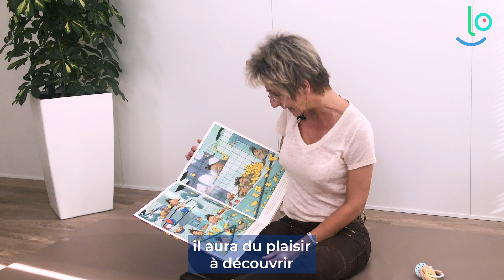Imitation, expérimentation, observation : comment l’enfant apprend ?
Imitation, expérimentation, observation… Comment se passe l’apprentissage dans le cerveau de votre enfant ? A la naissance, tous les bébés ont le même nombre de neurones. Ensuite, à chaque fois qu’un enfant fera une expérimentation différente, son cerveau conservera l’information et créera une connexion. L’enfant va garder en tête les expériences les plus fréquentes, l’adulte a donc une énorme responsabilité envers l'enfant. En lui proposant un environnement riche, varié et apprenant, il lui permet de s'épanouir et de se développer sereinement ! A la fois composé d'objets différents et de relations humaines bienveillantes, d'un langage riche et diversifié... c'est grâce à la richesse de l'environnement fourni par l'adulte que les connexions dans le cerveau du tout-petit vont pouvoir s’établir.

L’acquisition chez le jeune enfant passe par trois grandes phases : L'imitation, l'observation et l'expérimentation. Elles sont importantes et essentielles pour votre enfant.

Quelques conseils pour accompagner les tout-petits dans leur apprentissage :
- Proposez lui des jeux d'imitation lui permettant de reproduire des situations de la vie quotidienne et d’intégrer les codes sociaux
- Bacs, paniers… mettez à sa disposition de gros objets lui permettant d’expérimenter tout type de mouvements
- Votre enfant a besoin au minimum de 60 minutes d’activité intense par jour
- N’oubliez pas que l'enfant est un observateur !  Il aime aller chercher les petits détails au milieu de multiples informations. Les livres imagés sont donc parfaits pour son développement.

Lorsque votre enfant apprend, ce n'est pas le résultat qui compte. C'est le chemin qu'il aura parcouru pour arriver à ce résultat. Essayer, se tromper, recommencer... sont nécessaires à l'apprentissage du jeune enfant. N'oublions pas que le plus important est de cultiver son désir d'apprendre !

Découvrez le témoignage et les conseils de Valérie Doré, Responsable pédagogique chez Babilou, dans cette vidéo ⬆️

Vous souhaitez en savoir plus sur le développement du bébé ?

Vous souhaitez savoir comment gérer les émotions de l’enfant ? Retrouvez notre vidéo explicative

Pour en savoir plus sur nos offres et sur nos actualités, rendez-vous